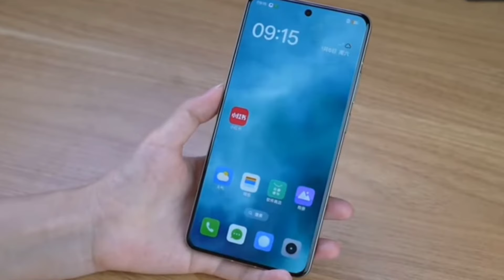Realme GT 7 Pro Unboxing, Hand's On Full Review, 2024?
My favorite Gadgets:
1. Digital SLR Camera
2. DIGITEK Tripod
3. BOYA by-MM1 Microphone Mini